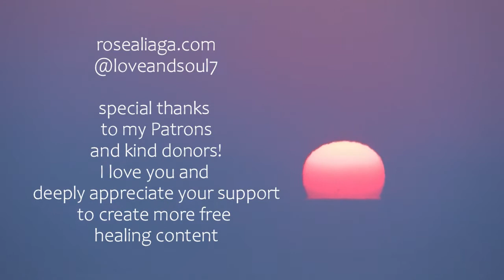Positive Affirmations to Start your Day! ☀️ Emotional Freedom Technique (EFT Tapping) 💜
a simple routine you can practice to feel great!  :)

The Emotional Freedom Technique is a complementary energy healing modality that combines acupressure and cognitive therapy to clear out emotional, mental and physical issues and help us return to balance and wholeness.

╰ help me share more inspiration and grounded spirituality!!
╰ Patreons from Tier 3 (USD $10/month) get live zoom Yoga and Meditation Sessions!! (on Saturdays) ~ practice with us from any part of the World! 😇

💖 Love and Soul Discord! ~ Ongoing support and validation from a beautiful community

🥰 If you find my content inspiring or helpful, consider supporting me with a donation! Thank you so much

Ro Aliaga is an international spiritual mentor, yoga teacher, psychologist and intuitive artist. Her mission is bringing more inspiration, beauty and love to the world and expanding humanity's consciousness. She helps creatives, empaths and "old" souls to live their passion & purpose and create a fulfilling life doing what they love 🌟 Her favorite things are freedom, meaning, creativity and simplicity!!

When she's not teaching, mentoring or creating, you can find her just chilling and contemplating life, tending to her plants, watching movies and listening to BTS